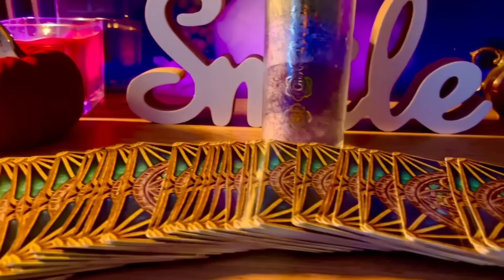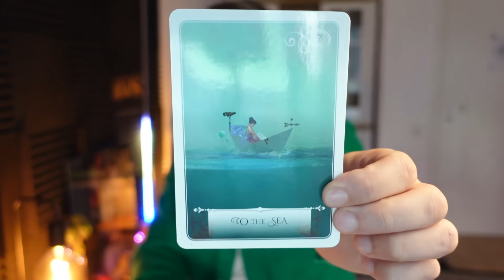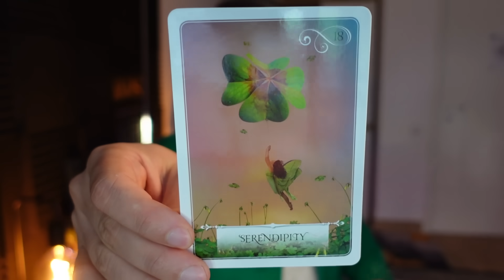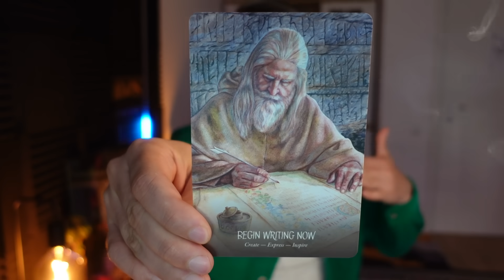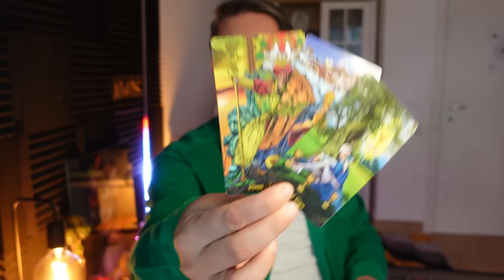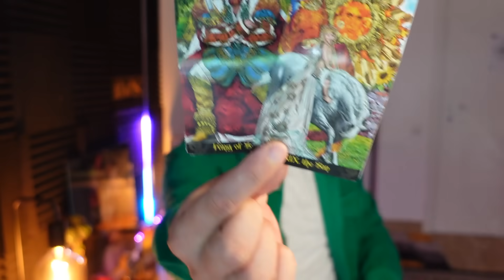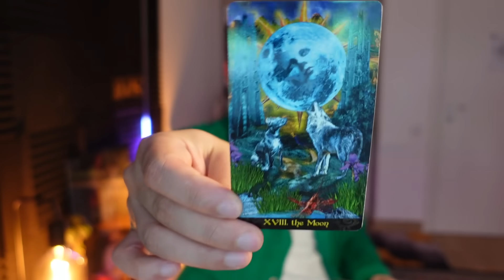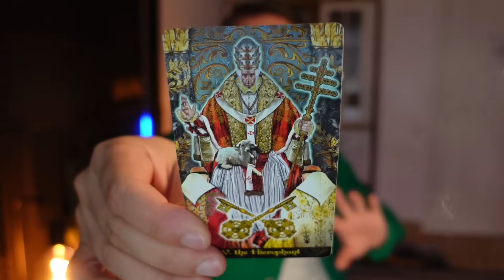🔮TARO-EȘTI UN SPIRIT ÎNALT CE CARĂ DE ATÂȚIA ANI ACEASTĂ POVARĂ! NICI NU-ȚI IMAGINEZI CE URMEAZĂ!💫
Link-uri oficiale:
💶𝐓𝐈𝐏𝐒 : @paulio4ctb (Revolut)

Declarațiile făcute în cadrul acestui videoclip sunt doar o opinie bazată pe energia cărților de tarot. Conținutul acestui videoclip nu înlocuiește sfatul profesional , medical, psihologic, juridic, financiar etc. iar creatorul nu își asumă răspunderea pentru pierderile, daunele sau vătămările posibile suferite de vizionarea acestui videoclip sau al conținutului acestuia de către spectator. Consultați profesioniști corespunzători pentru toate deciziile majore de viață. Tarotul cât și citirile de tarot sunt doar un instrument orientativ de ghidare spirituală și se consulta doar în aspecte spirituale. Vizionarea acestui videoclip implică acordul dumneavoastră cu cele menționate mai sus.